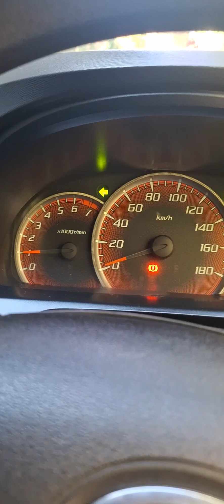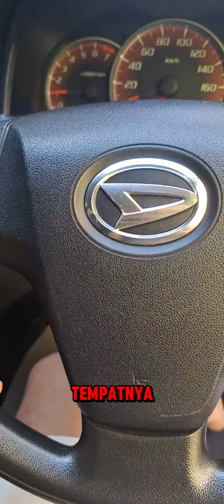Daihatsu Xenia MT 2013